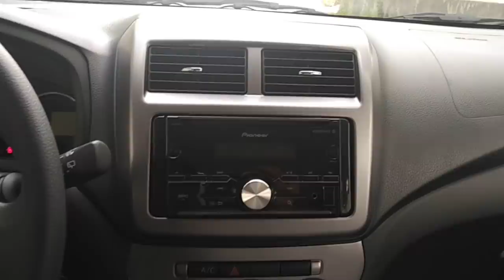Toyota Wigo số sàn 1.2MT 2020, GIÁ LĂN BÁNH chỉ 355 triệu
Xem chi tiết Toyota Wigo tặng DVD, camera lùi